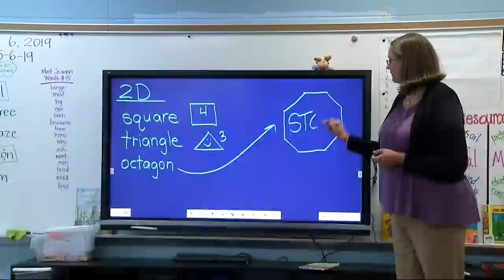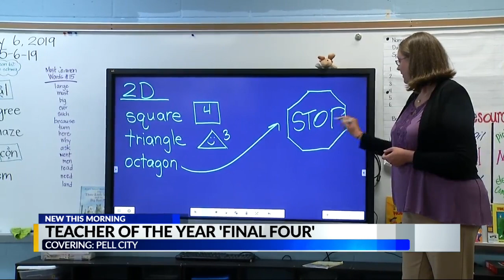Pell City teacher one of Alabama Teacher of the Year 'final four' finalists